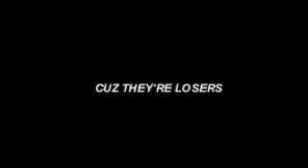[NO RESPECT PRODUCTIONS]MAKKO MILANO VIDEO/TALKS 2 DA HATERS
4540 NIGGA